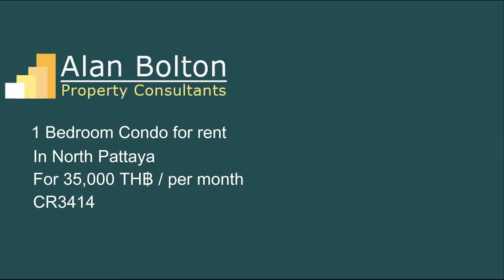Condo for rent in North Pattaya for 35,000 TH฿ / per month